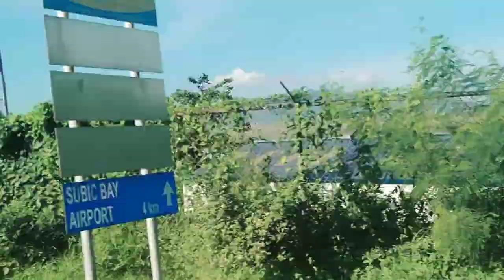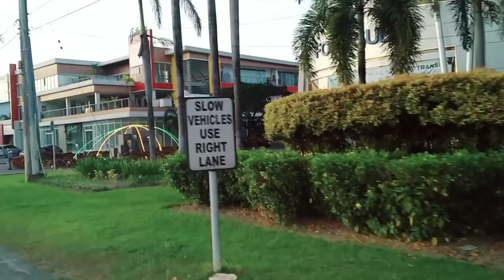V01-susoo|catch" Clean and cook|"subicbay-tecnopark"